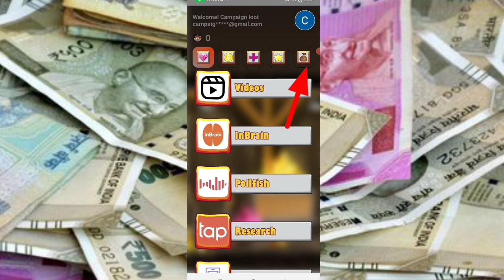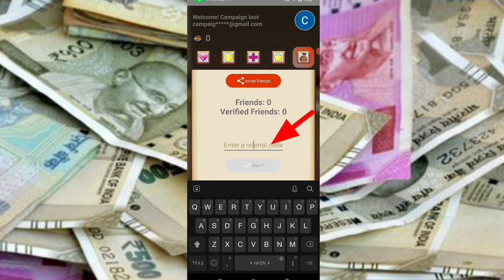Today New Campaign Loot Offer 50₹+50₹+50₹ Instant Paytm Cash || Tasks💰Campaign BUG|| New Paytm app